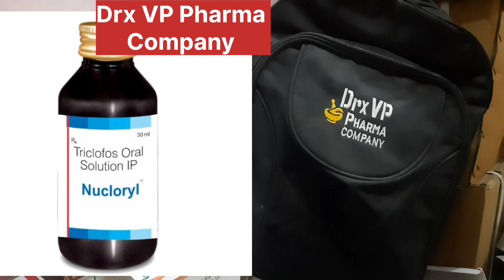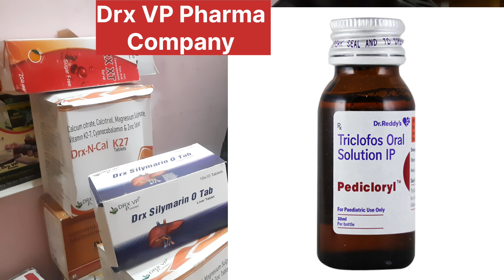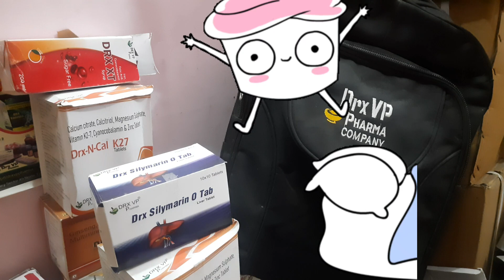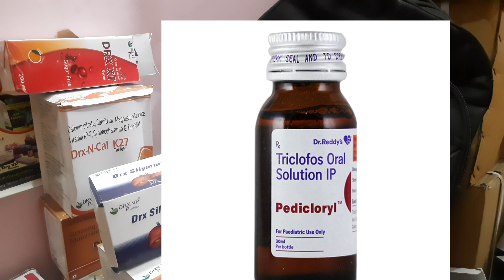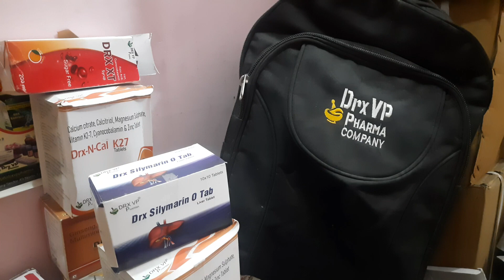बच्चों की नींद की दवाई जो बहुत ही उपयोगी || Side effect || Dose || Uses || Market Rate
About : DrxVPPharma Is An Medical Channel In Hindi,Here We Provide Medical Knowledge About Disease, Treatment,Medical Procedure, Allopathy Drugs For Medical Student And Comman Man